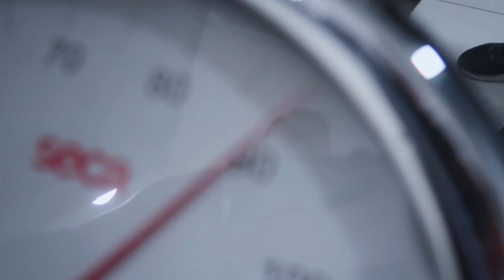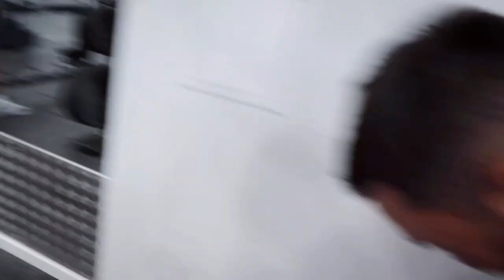ТРАНСФОРМАЦИЯ Часть 2. Шоколадный и Ванильный пончик в деле.